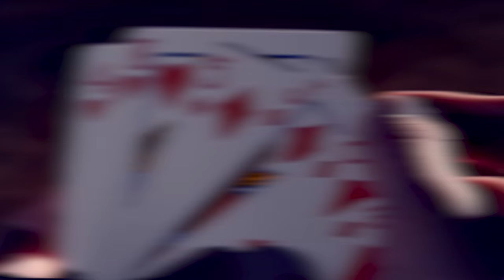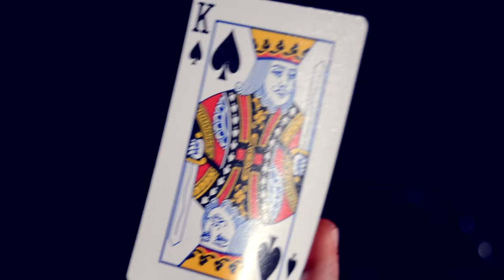Game of Chance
John, a rich young man, becomes the victim of a mad psychopath.

This film is PG-13 rated.

Game of Chance (2015)
Written & Directed by Erik Johansson
Starring Erik Johansson & Janne Suuronen

A FilmFixarna & Far From Perfect Collaboration